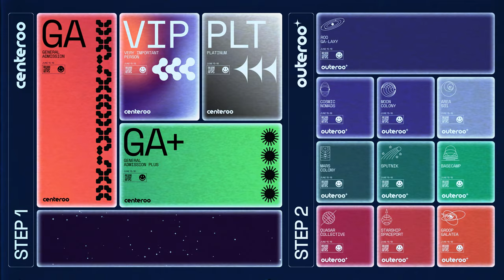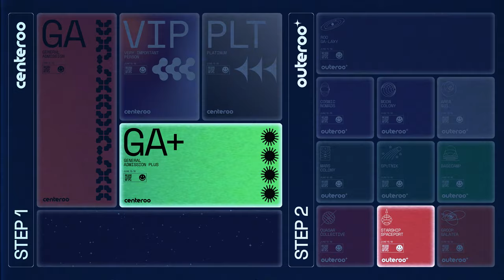Outeroo: The Campgrounds at Bonnaroo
In 2023 we've made it easier than ever to Choose How You 'Roo and customize your Centeroo Experience, Parking and Camping ⛺️💫 It's an easy 2-step process:
STEP 1: Choose your Centeroo Ticket!⁣⁣
STEP 2: Customize your Centeroo Experience, Parking, and Camping. Select your camping or parking accommodation in Outeroo, the campgrounds at Bonnaroo, using our brand new Map of the Stars that best suits your Bonnaroo adventure. Keep in mind, whatever parking/camping you choose, you're free to roam about the entirety of the campgrounds to meet your fellow space people! ✨⁣⁣⁣
Start planning your Bonnaroo 2023 adventure now and get your tickets at the lowest possible price Friday, 11/25 at 10am CT